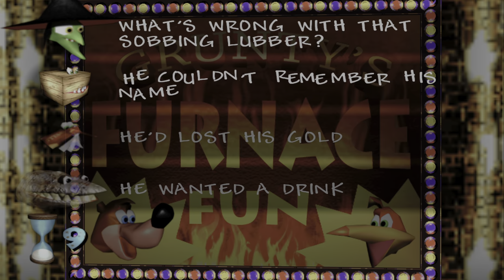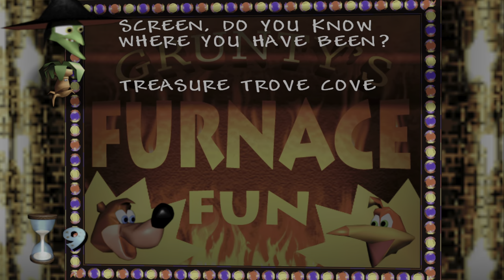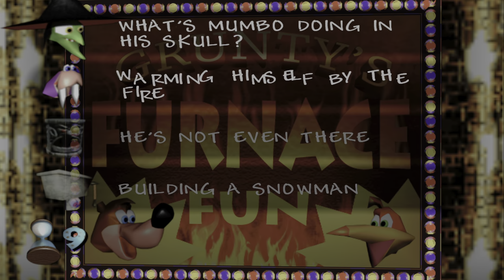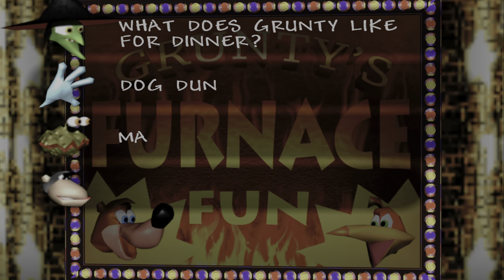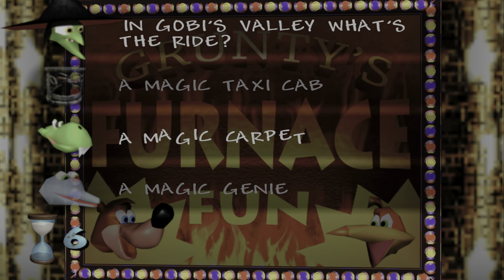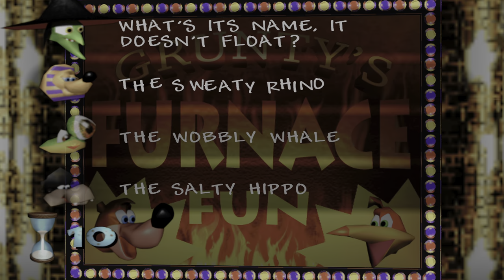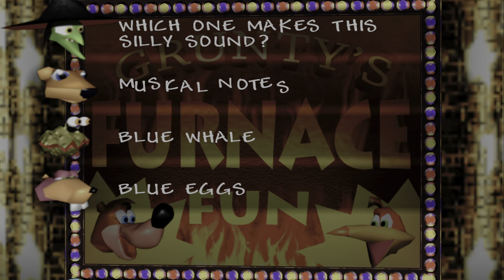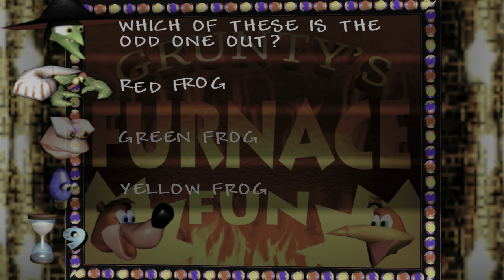Banjo-Kazooie (Xbox Series X) - 19 - Gruntys Furnace Fun (not finished)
Banjo-Kazooie is a series of video games developed by Rare. The games feature a male bear named Banjo and his friend, a large female red bird called Kazooie, who are both controlled by the player. Throughout the various games, they are tasked with thwarting the various evil schemes of a witch named Gruntilda. (Wikipedia)

GAME
Name: Banjo-Kazooie (1998)
Platform: Microsoft Xbox Series X
Developer: Rare
Publisher: Nintendo / Xbox Game Studios

SESSION
Player: Marc
Description: Gruntys Furnace Fun (not finished)
Type: Let's Play

RECORDING
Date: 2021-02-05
Output: HDMI
Resolution: 4k60 HDR10
Sound: Stereo